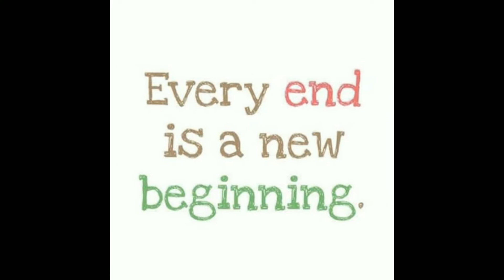Tomato Jam Recipe in Tamil/Biryani sidedish recipe in Anu's A2Z Samayal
HAPPY COOKING😊